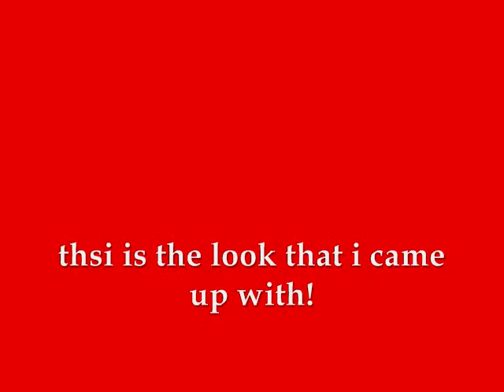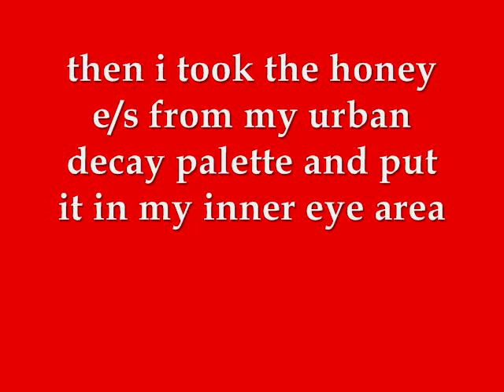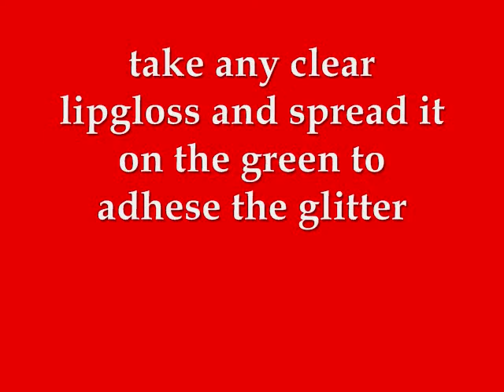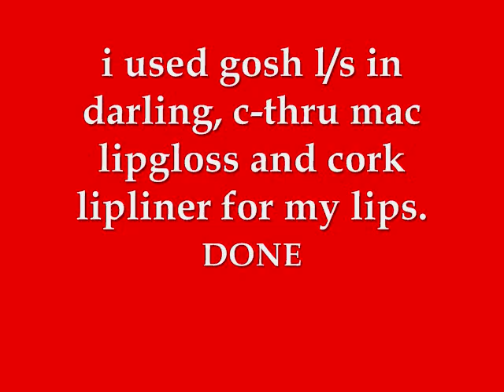A Glittery Christmas [Macbarbie07]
hi there!

i dont really like this song but i dont think rap, techno or rnb would have matched this video haha

eyes:
UDPP
nyx jumbp pencil in milk
white rimmel eyeliner
urban decay e/s in honey
88 coastal scents palette (matte green, matte red)
nyx e/s in white
loreal clear lipgloss
claires glitter (red, green, gold)
black liquid eyeliner
mac kohl pencil in smolder
red cherry lashes
clear rhinestone
eyelicious by lisa e/s base in light

lips:
mac lipliner in cork
mac lip glass in c-thru
gosh l/s in darling